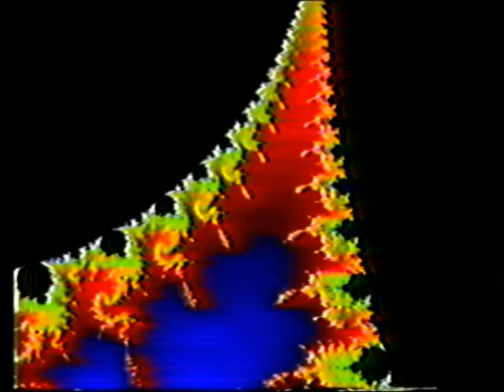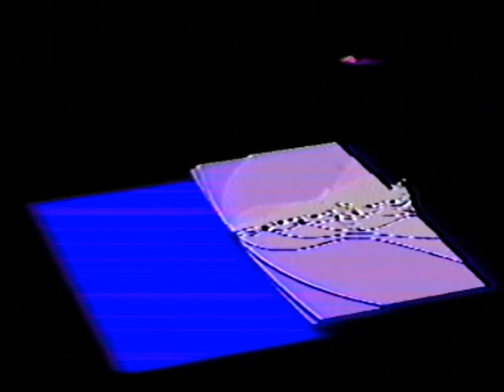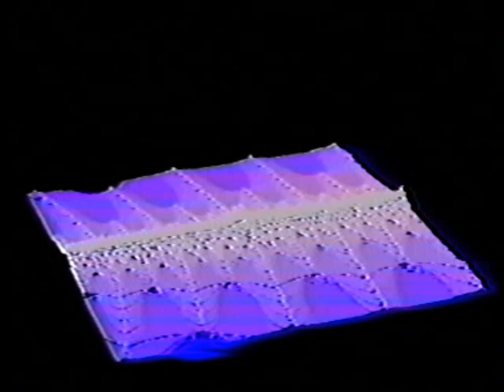1990 vhs free fractals